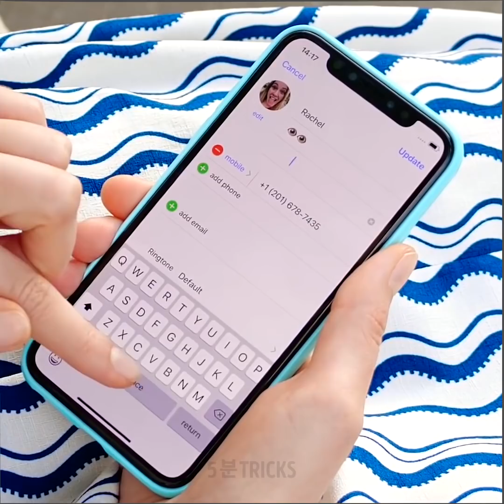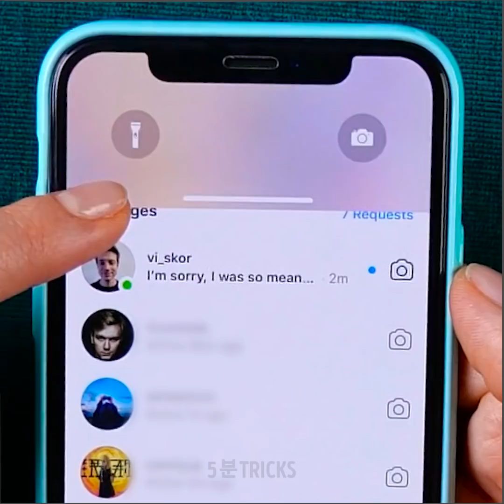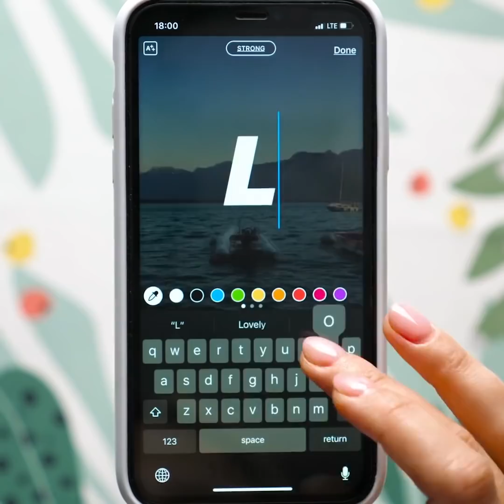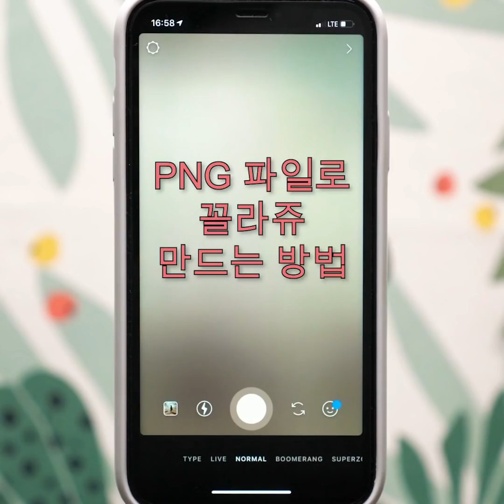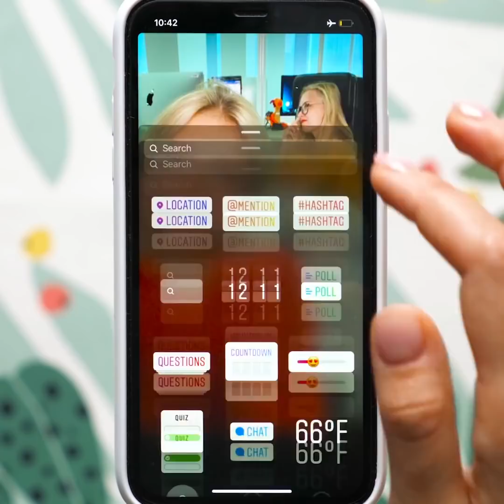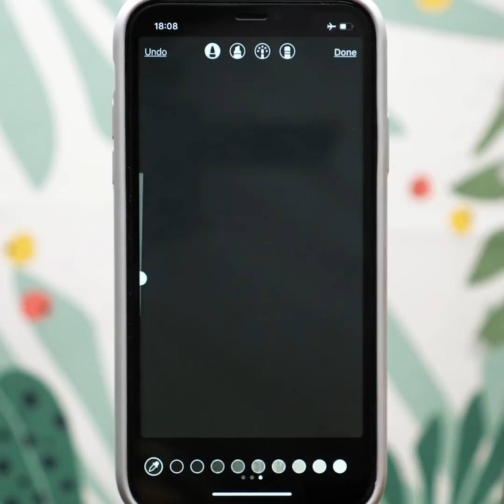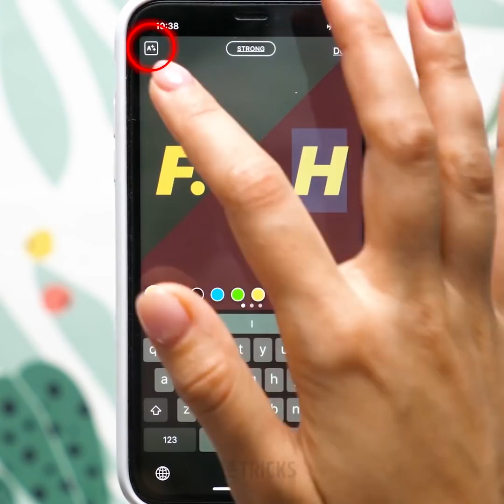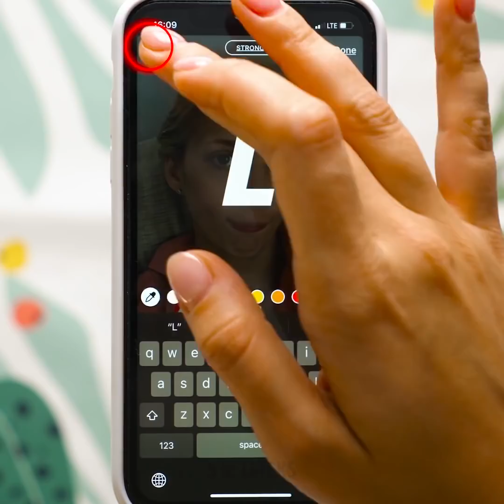덕후들만 알고 있는 비밀 핸드폰 트릭 31가지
유용한 핸드폰 팁

영상을 시청하시고 인생을 바꿀 멋진 핸드폰 꿀팁을 확인해 보세요. 기존 휴대폰 케이스를 새것처럼 보이게 닦는 방법, 멋진 사진을 만드는 방법, 팔로워들에게 매력적인 인스타그램 스토리 만드는 방법을 배워 보세요. 아주 놀라게 되실 거예요. 여러분의 연락처 목록을 창의적이고 이모티콘이 가득하게 만들 수 있습니다.
또한, 저희는 여러분이 알아야 할 많은 아이폰 팁과 숨겨진 기능을 공유해 드릴 거예요. 전체 화면 효과가있는 메시지를 보내 보세요! 다양한 효과로 화면에 애니메이션을 적용하는 아이디어입니다. 다음과 같은 간단한 단계를 따라 보세요. 메시지를 열고 문자나 문구를 문자로 보냅니다(예 : 생일 축하) 메시지를 입력하고 파란색 화살표를 길게 누른 다음 화면을 터치하고 왼쪽으로 스와이프하면 전체 화면 효과를 만들 수 있습니다.
또 다른 중요한 도구는 인스타그램 스토리입니다. 이번 영상에서는 멋진 스토리를 만드는 멋진 방법을 확인하실 수 있어요. 또한 팔로워 수를 늘리는 데 도움이됩니다. 스토리에서 콜라주를 만드는 방법, 멋진 배경을 만드는 방법, 그림자 효과 등을 배워 보세요. 인스타그램 스토리에서 콜라주를 만들어 봅시다. 튜토리얼은 매우 쉽습니다. 여러 사진을 추가하여 스토리의 배경을 만들고 카메라 롤을 열어 사진을 클릭하고 공유 아이콘을 클릭하십시오. 다음으로, 복사를 클릭하고 스토리에 스티커를 추가하면 됩니다.

타임스탬프 :
00:30 멋진 사진을 만드는 방법
01:46 창의적인 연락처 목록
04:29 스토리 속 무지개 글자
04:44 사진으로 콜라주